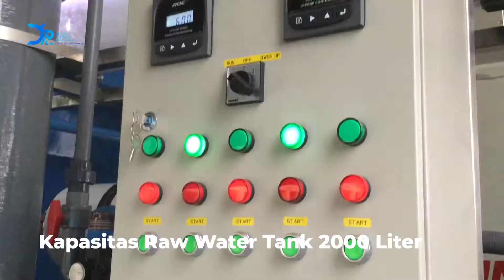Pengadaan Instalasi Pengolahan Air (IPA) Mobile 2020